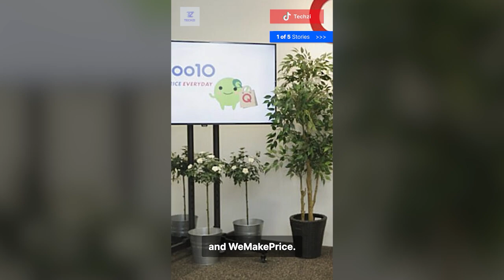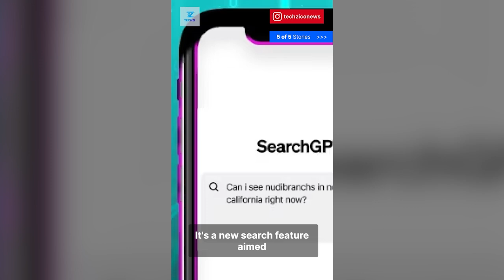Techzi’s Daily Top Tech News - July 29th!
🔍 Qoo10 Investigation: South Korea investigates Qoo10 for $123 million unpaid to merchants.

🚗 Carsome IPO: Carsome plans IPO, considering listing on Bursa Malaysia.

💸 Shariah Financing: Funding Societies disburses MYR 300 million in Shariah-compliant financing.

🐴 Meta CTO Journey: From horse ranch to Meta CTO, Andrew Bosworth's rise.

🤖 SearchGPT Launch: OpenAI introduces SearchGPT to rival top search engines.